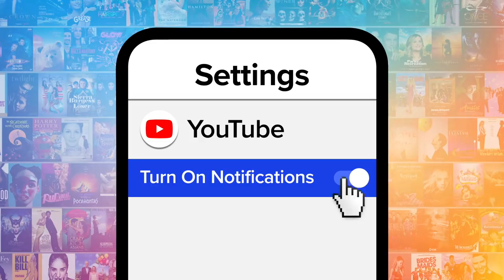All the Disney Movies Based on Rides: RANKED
It's time to rank all the Disney movies based on rides. Our countdown includes "Tomorrowland," "Jungle Cruise," “Pirates of the Caribbean: Dead Man's Chest," and more! What's YOUR favorite DIsney movie based on a ride?